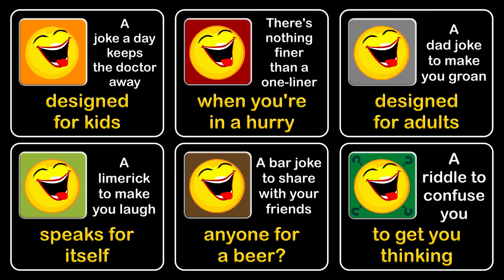All about the number of perfection